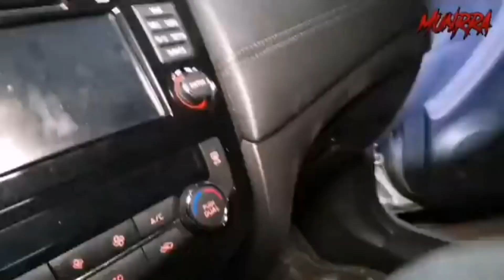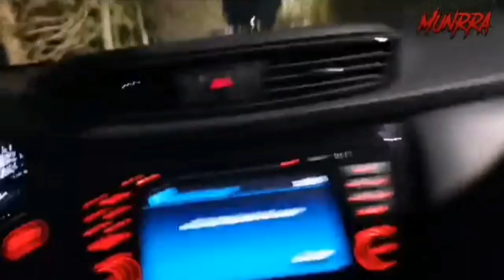Cañada De Lobo Captamos Una Bruja🧙‍♀️(Salimos Corriendo)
Hola amig@s en esta ocasión nos adentramos a La Cañada De Lobo en SLP el paraje principal de las brujas en México y esto fue lo que sucedió 😱😱😱